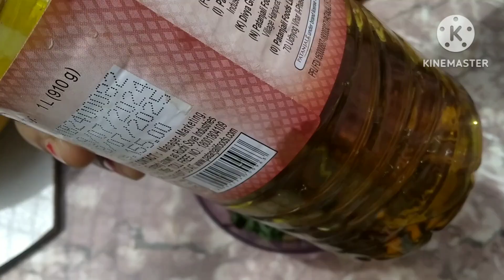Unique Way Of Making Best Infused Henna Hair Oil With Hibiscus Leaves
Diy Best Hair Oil With Henna Hibiscus Leaves